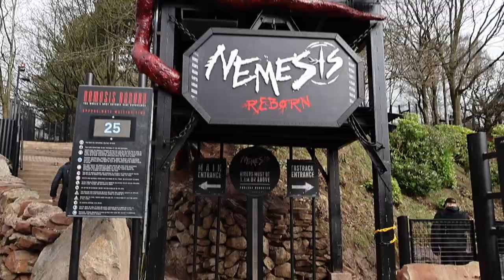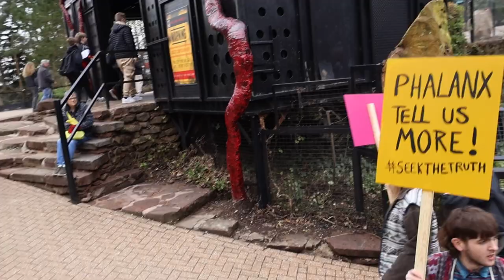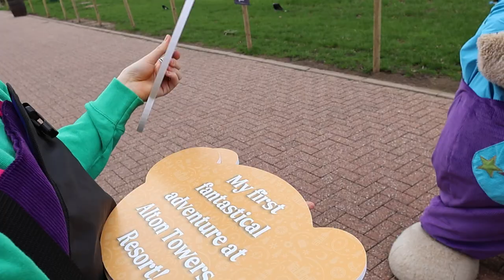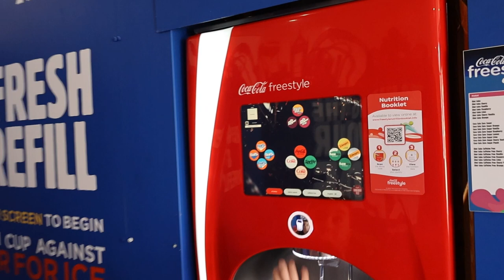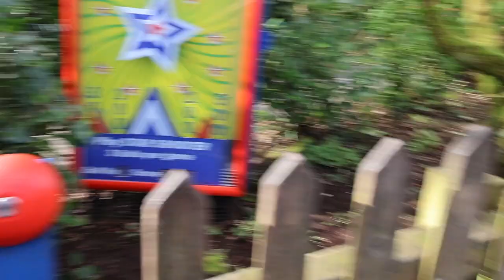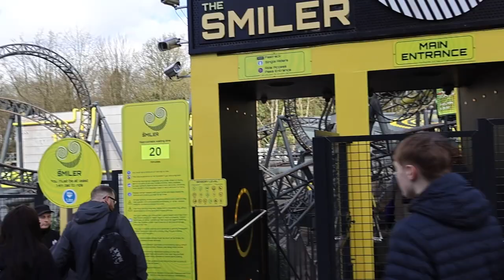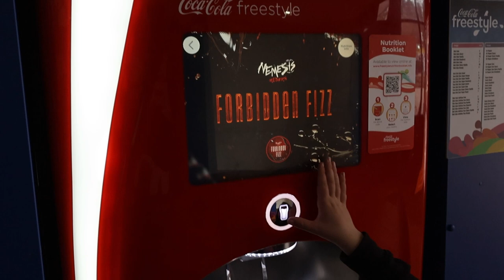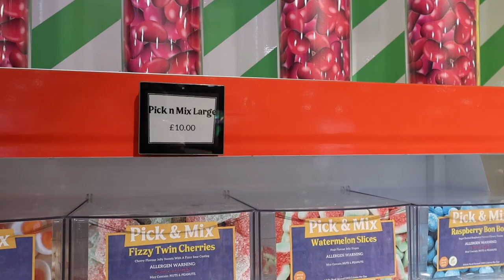Nemesis Reborn Vlog | Alton Towers on a quiet day!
Join us as we head to Alton Towers to kick off our 2024 Theme Park season!! In this video we check out the brand new Nemesis Reborn which is absolutely amazing, the theming is just incredible! We also head around the park to get on some of our favourite rides, take a look at the changes that have been made and see what the queue times are like after such a busy weekend!

Theme Park Puzzle Compendium